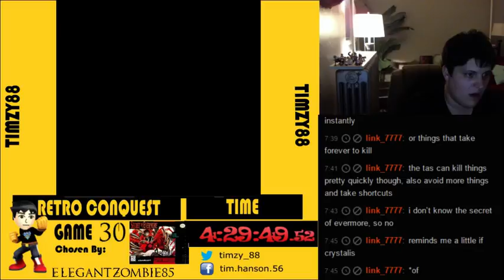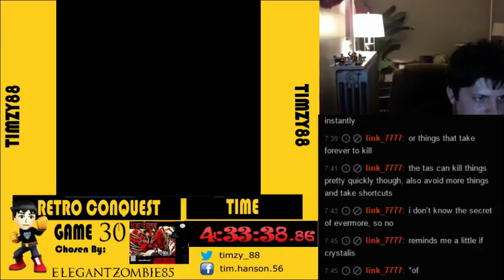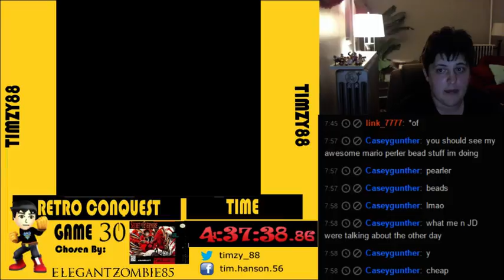Secret of Evermore